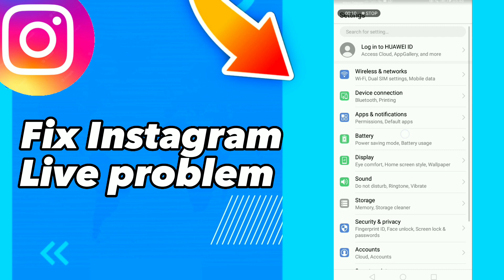How to Fix instagram live Problem